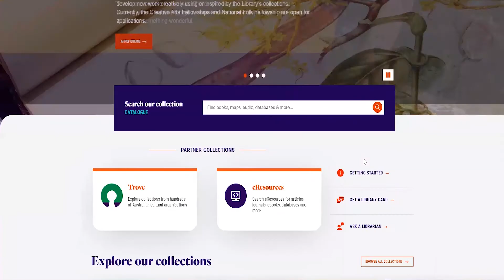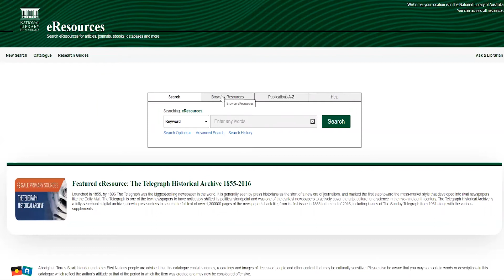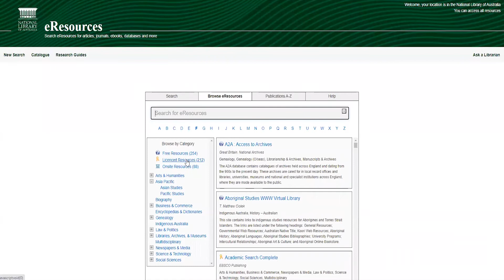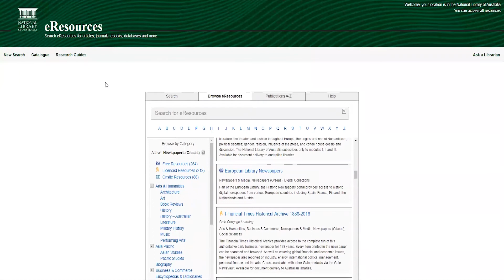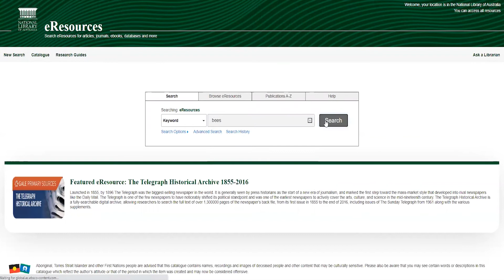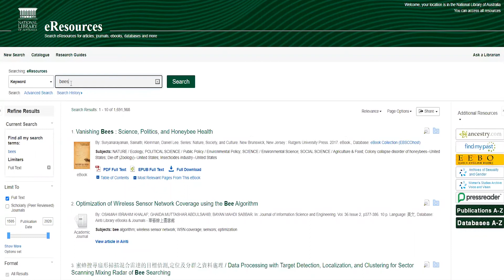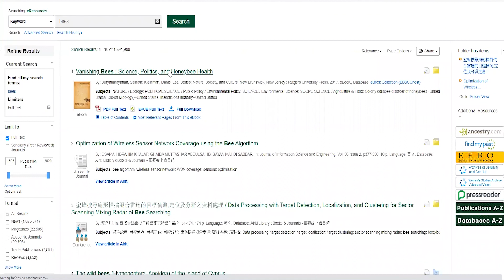How to use the NLA eResources portal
Having trouble using NLA eResources portal?

This video introduces you to the portal, how to find individual databases, perform a full-text search and save and organise search results.